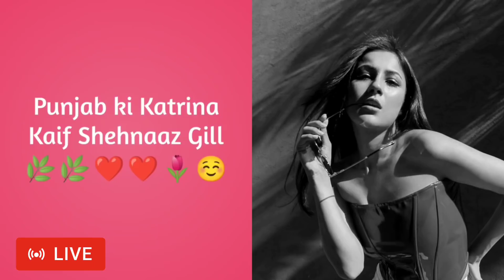🔴Shocking!😱 अचनाक ये क्या कर दिया अब Shehnaaz Gill ने OMG✅ Salman khan भी हुए शहनाज़ के इस रूप के..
Shehnaaz Gill motivational speech video link here 👆👆 click now...

🔴Shocking!😱 अचनाक ये क्या कर दिया अब Shehnaaz Gill ने OMG✅ Salman khan भी हुए शहनाज़ के इस रूप के..  @POOJAENTERTAINMENTLIVE @BOLLYWOODKIDEEWANI @MASTIQUEENKAJADOO

1. shehnaaz gill
2. shehnaaz kaur gill
3. shehnaaz gill siddharth shukla
4. shahnawaz gill upcoming project
5. shahnawaz gill latest news
6 shehnaaz gill latest
7. shehnaaz gill latest update
8. shehnaaz gill
9. shehnaaz
10. honsla rakh
11. Twitter shehnaaz gill
13. shehnaaz gill songs
14. shehnaaz gill latest interview video
15. shehnaaz gill latest live video
16. siddharth shukla live video
17. siddharth shukla latest interview
18. siddharth and shehnaaz
19. sidnaaz
20. bigg boss 13
21. bigg boss 14
22. bigg boss 15
23. sidnaaz moments
24.  entertainment
25. live

1. शहनाज गिल
 2. शहनाज कौर गिली
 3. शहनाज गिल सिद्धार्थ शुक्ला
 4. शहनाज़ गिल का आगामी प्रोजेक्ट
 5. शाहनवाज गिल ताजा खबर
 6 शहनाज गिल लेटेस्ट
 7. शहनाज गिल लेटेस्ट अपडेट
 8. शहनाज गिल
 9. शहनाज़
 10. हौसला रख
 11. ट्विटर शहनाज गिल
 12. शहनाज गिल लेटेस्ट वीडियो
 13. शहनाज गिल के गाने
 14. शहनाज गिल लेटेस्ट इंटरव्यू वीडियो
 15. शहनाज गिल लेटेस्ट इंटरव्यू वीडियो
 16. सिद्धार्थ शुक्ला लाइव वीडियो
 17. सिद्धार्थ शुक्ला लेटेस्ट इंटरव्यू
 18. सिद्धार्थ और शहनाज़
 19. सना
 20. बिग बॉस 13
 21. बिग बॉस 14
 22. बिग बॉस 15
 23. सिडनाज
 24. मनोरंजन
 25. लाइव